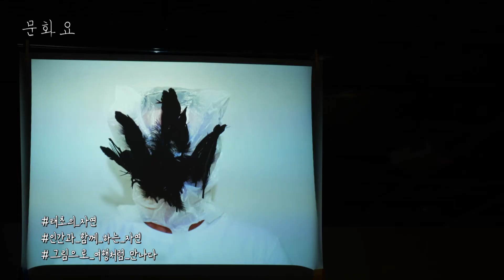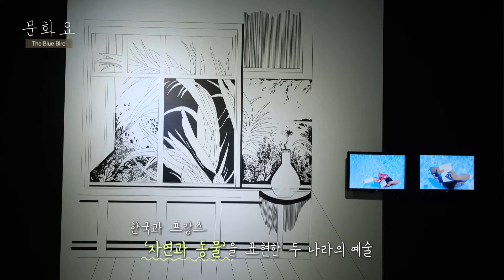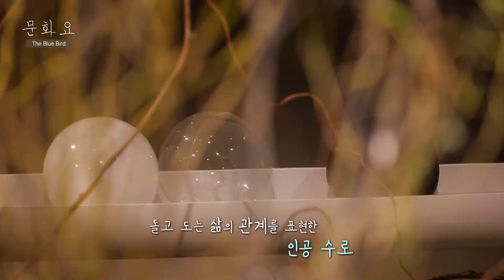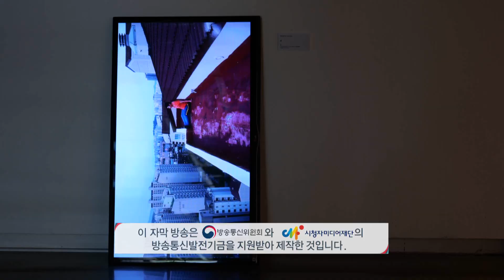[문화요]111회 0917_ 자연과 인간의 세상, 그 안에서 파랑새를 찾다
자연과 동물에 대해 이야기 한 전시가 있다.
대구예술발전소 2022 기획전시
대구X파리 교류기획전시 The Blue Bird
한국과 프랑스, 9명의 작가들이 담아낸 자연의 이야기!
그 작품 속으로 초대한다.